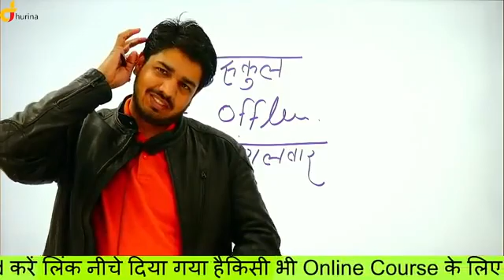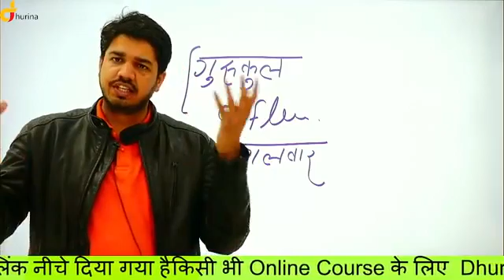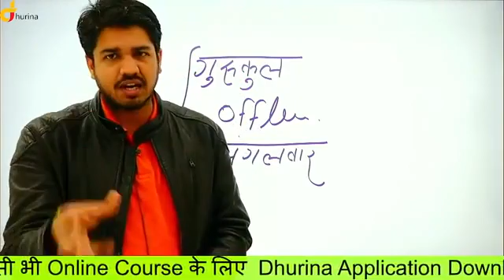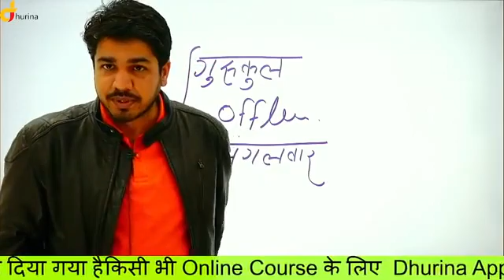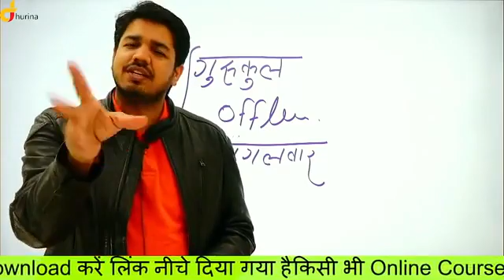January 19, 2022